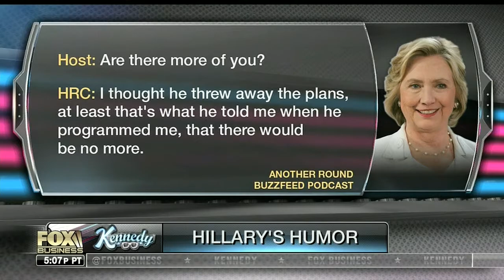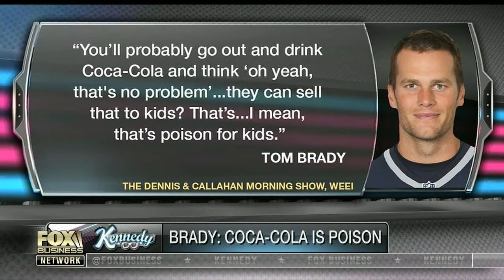Michael Malice on "Kennedy" — Oct. 13, 2015